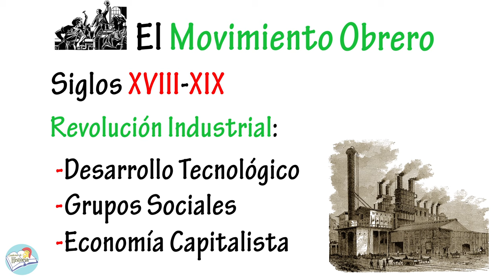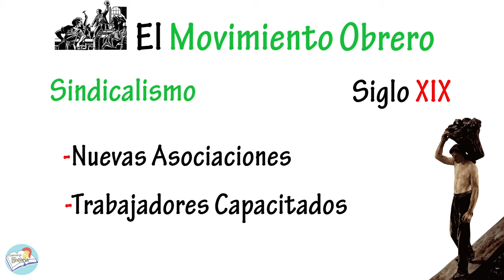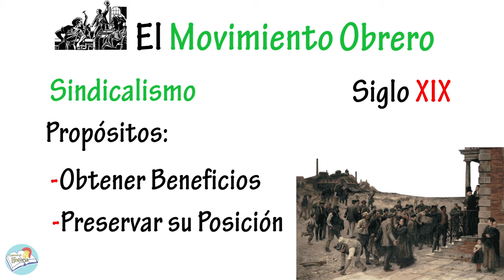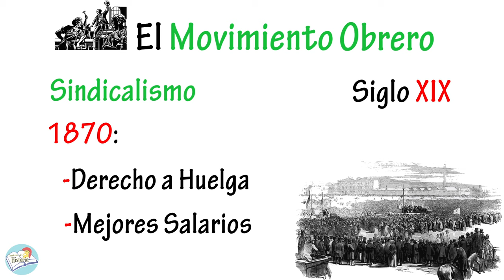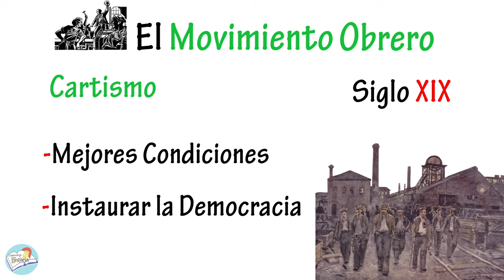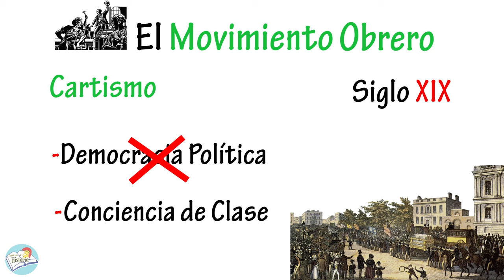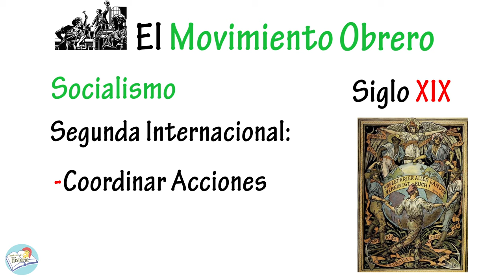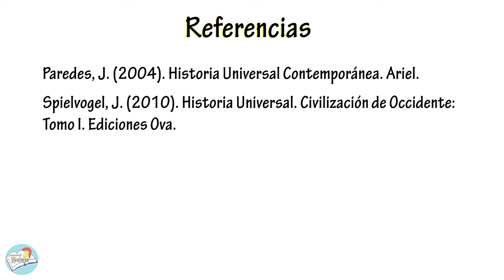Los Orígenes del MOVIMIENTO OBRERO en Europa - Resumen | Sindicalismo, Ludismo, Cartismo...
En el video de hoy repasamos los orígenes del movimiento obrero en Europa. Veremos las condiciones de trabajo que existían a comienzos de la revolución industrial, los orígenes del sindicalismo, qué fue el ludismo, qué fue el cartismo y el papel que tuvieron las agrupaciones socialistas y anarquistas en la organización de la clase trabajadora.